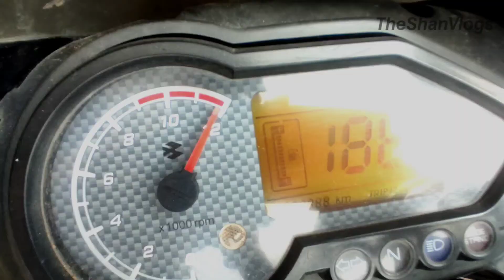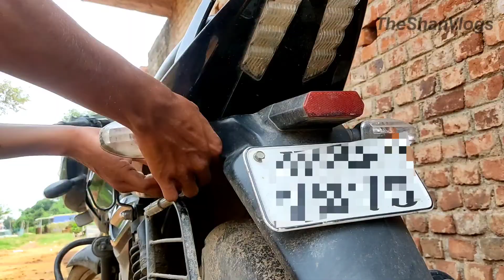My Bike | आज तो खर्चा हो गया | The Shan Vlogs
Hello dosto 👋
I hope aap sab ache honge 😊
mujhe aap logo ka support  chaiye taki mai jaldi jaldi new new videos la saku aap logo ke liye

ThankYou 🥰